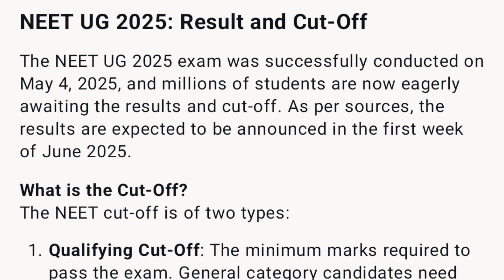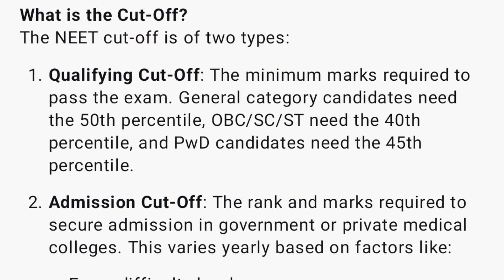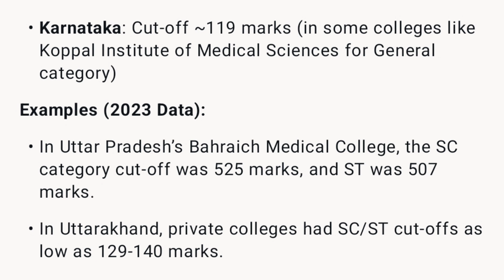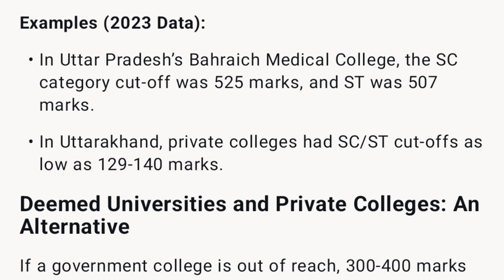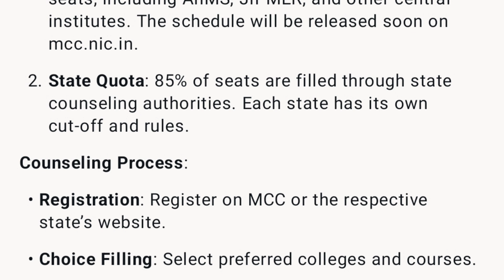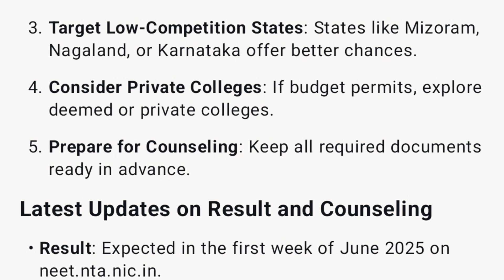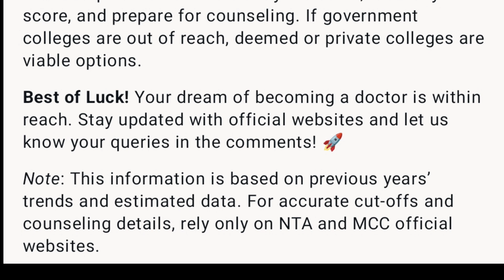NEET UG 2025: MBBS in 300 Marks? Cut Off Drops & Result Soon!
Big Surprise in NEET UG 2025!
For the first time in history, the cut-off is extremely low, giving hope to students scoring just 300-400 marks to get MBBS or BDS seats.
Also, NTA is expected to release the result very soon!

In this video, you'll learn:

Why is NEET UG 2025 cut-off so low?

Can you get MBBS/BDS in 300-400 marks?

Expected Result Date by NTA

State-wise and AIQ seat chances

Comparison with NEET 2024 cut-off